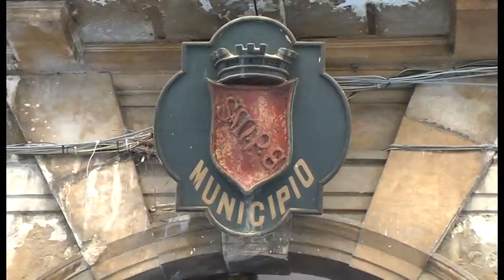MENSE, ARRIVANO I BUONI PASTO DIGITALI MA LA PIATTAFORMA NON FUNZIONA